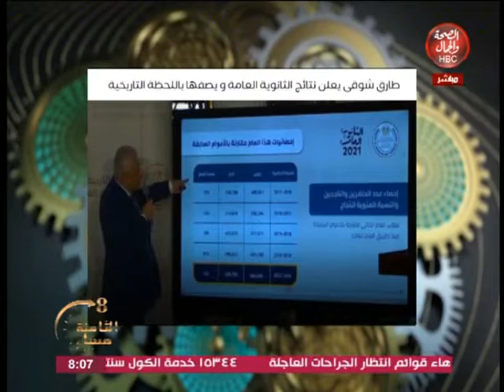الثامنة مساءً | الغيطي يعلق علي أبرز قرارات وزير التربية والتعليم ويكشف مؤشرات ونسب الكليات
قناة_الصحة_والجمال# برامجنا